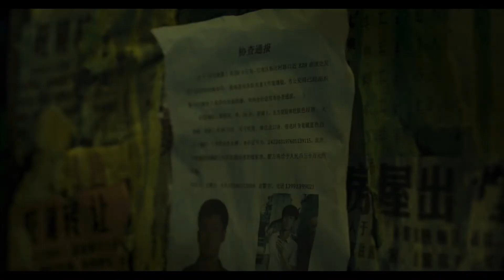JEZIORO DZIKICH GĘSI SKF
NIESTETY Z PRZYCZYN OCZYWISTYCH SEANS ZOSTAŁ CZASOWO ODWOŁANY. PRZEPRASZAMY
Stylowy, poetycki kryminał neo-noir, będący prawdziwą ucztą dla zmysłów.
Główny bohater filmu Diao Yinana, którym jest gangster Zhou, wpada w poważne tarapaty. Po tym, jak omyłkowo zastrzelił policjanta, sam staje się ruchomym celem. Jedyną szansą dla mężczyzny jest ucieczka.
Pomocy Zhou szuka u miejscowej prostytutki. To właśnie kobieta ma być jego łącznikiem ze światem. Zwłaszcza że nikomu oprócz niej nie może zaufać. W pogoń za bohaterem rusza bowiem nie tylko żądna zemsty policyjna jednostka specjalna, ale i skuszeni potencjalnym zarobkiem łowcy nagród, a w tle pojawia się również była żona mężczyzny.
W wielopoziomowym, pełnym retrospekcji kryminale Diao Yinana nic nie jest takie, jakie wydaje się na pierwszy rzut oka. Reżyser skutecznie myli tropy, co rusz umiejętnie pogrywając z uwagą widza. „Jezioro Dzikich Gęsi”, podobnie jak poprzedni film chińskiego reżysera „Czarny węgiel, kruchy lód”, to stylowe kino neo-noir, w warstwie wizualnej mocno zainspirowane niemieckim ekspresjonizmem